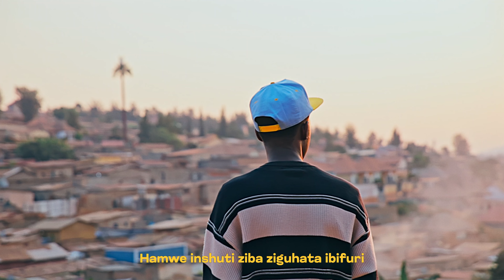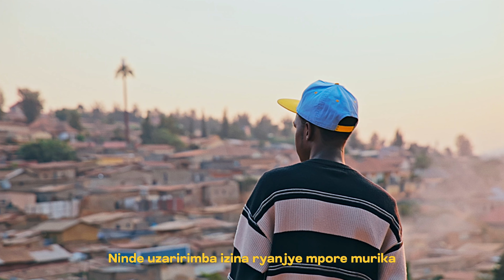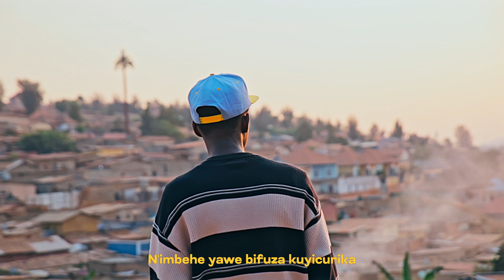AY - Who ? Ft. Taz [Official Visualizer]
Producer: AY
Mix & Master: AY